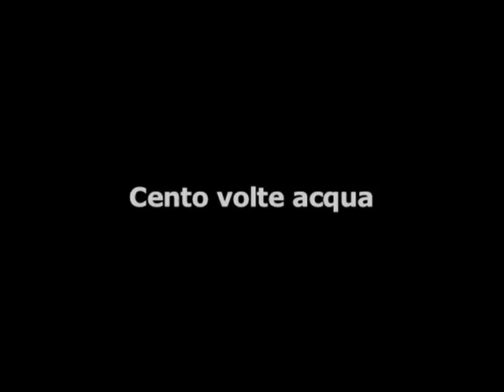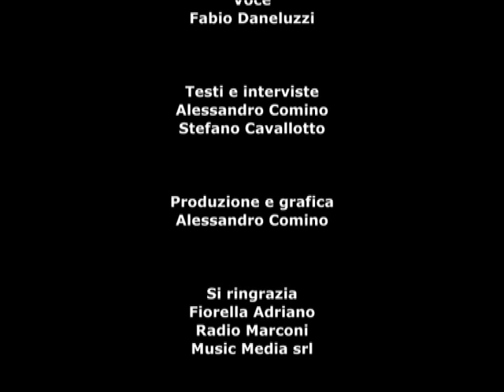100 volte acqua - Caritas Ambrosiana - Avvento di carità 2009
Il Brasile detiene le più grandi riserve dacqua dolce del mondo, tuttavia le zone semiaride si estendono su unarea continua che abbraccia la maggior parte nord-occupando una superficie pari a circa tre volte quella dellItalia. Le scarse siccità assoluta per 8-10 mesi allanno, e il deficit idrico di modo determinante al processo di popolamento e di colonizzazione della regione, determinando una forte migrazione verso le periferie delle megalopoli, alla ricerca di fonti di reddito alternativo.
Le famiglie che vivono nella regione coltivano piccoli appezzamenti di terra che spesso non bastano a garantire lautosufficienza alimentare. La scarsa disponibilità di acqua costringe
donne e bambini a lunghi percorsi a piedi per raggiungere zone dove si depositano le piogge. Il problema principale, quindi, è la mancanza di fonti costanti di acqua per il consumo umano, oltre che per lirrigazione degli orti e per gli animali.
Il progetto prevede la costruzione di 100 cisterne per la raccolta di acqua potabile